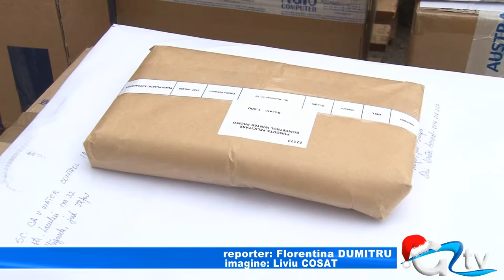MOS CRACIUN APELEAZA LA CURIERI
Anul acesta, Moș Crăciun vine prin curier. Pe lângă firmele care folosesc cu regularitate serviciile curierilor rapizi, sunt și multe persoane fizice care apelează la ele. Perioada sărbătorilor de iarnă este una de vârf, iar volumul de activitate al firmelor de profil crește și cu 40 de procente.